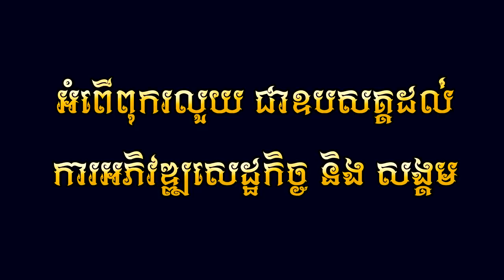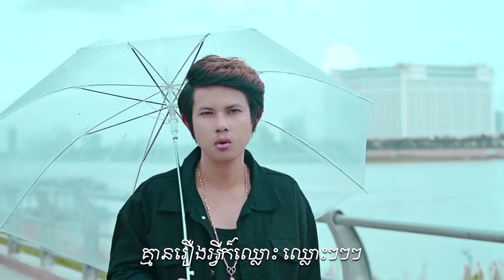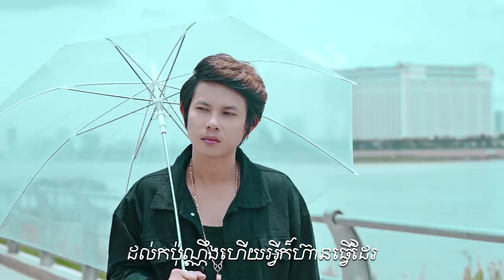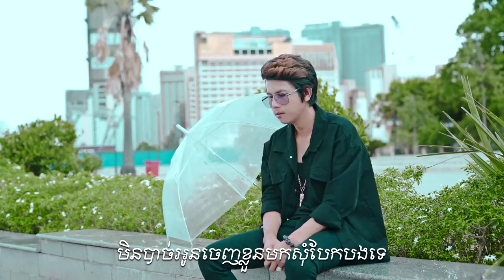ម៉ាត់ណាក៏ថាគេល្អ - កែវ វាសនា (Official Lyrics Video)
បទ : ម៉ាត់ណាក៏ថាគេល្អ
ដឹកនាំសម្តែងដោយ : គឹម ផល្លី
និពន្ធទំនុកច្រៀង : ជួន សុជា
និពន្ធបទភ្លេងថ្មី : Jane Roffer & Tho Meet
ថតដោយ : គឹម ផល្លី
កាត់តរូបភាព : គឺម ផល្លី
ច្រៀងដោយ : កែវ វាសនា
(Full MV) ចេញក្នុងពេលឆាប់ៗនេះ